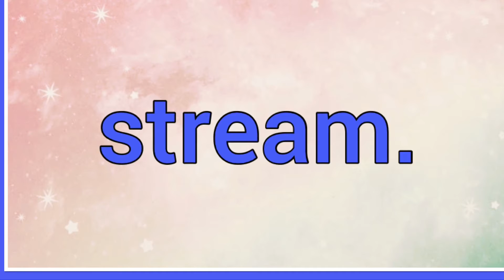Brook | Name Origin Meaning Variations